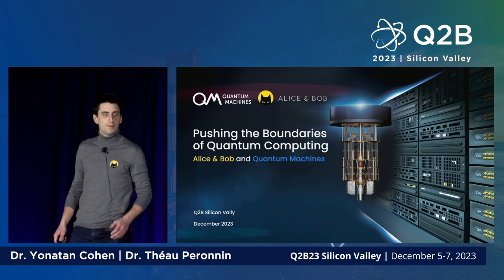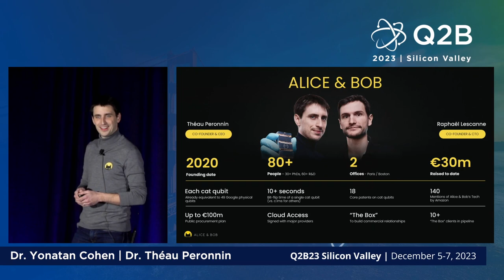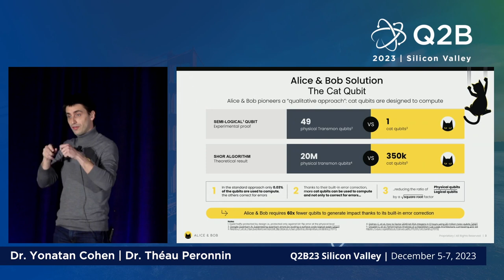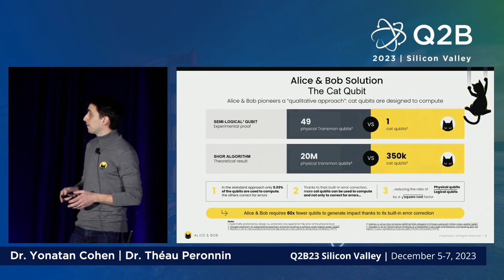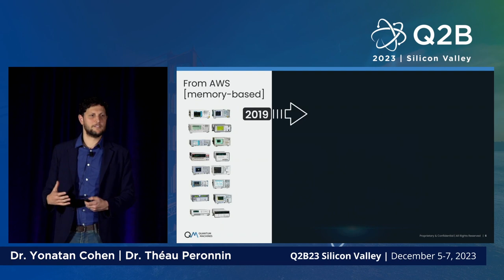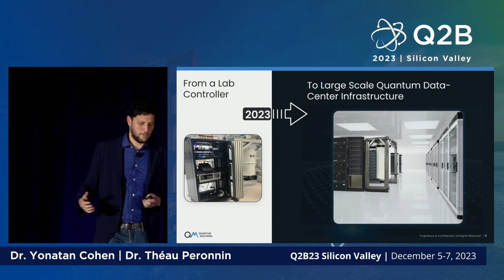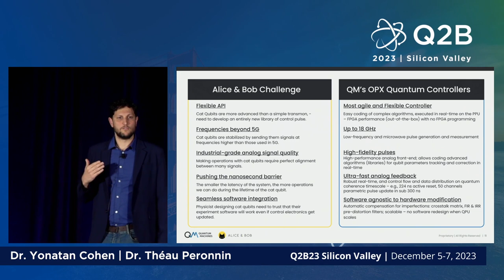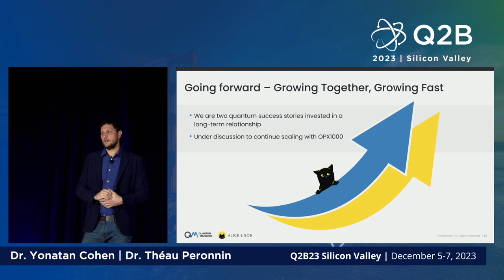Q2B23 SV | Pushing the Boundaries of Quantum Computing | Dr. Yonatan Cohen & Dr. Théau Peronnin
Dr. Yonatan Cohen, CTO & Co-founder, Quantum Machines
Dr. Théau Peronnin, CEO & Co founder, Alice & Bob | Pushing the Boundaries of Quantum Computing: Alice & Bob x Quantum Machines